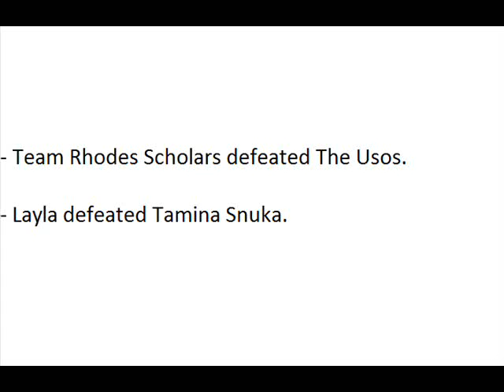WWE Superstars Spoilers 3/8/13 (HQ)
WWE Superstars Spoilers 3/8/13 WWE Superstars Spoilers 3/8/13 WWE Superstars Spoilers 3/8/13 WWE Superstars Spoilers 3/8/13 WWE Superstars Spoilers 3/8/13 WWE Superstars Spoilers 3/8/13 WWE Superstars Spoilers 3/8/13 WWE Superstars Spoilers 3/8/13